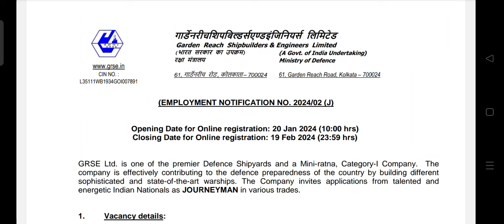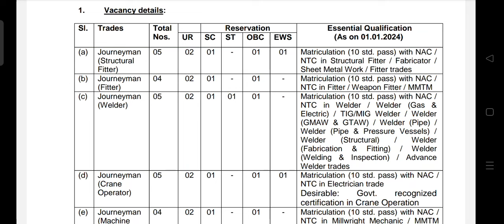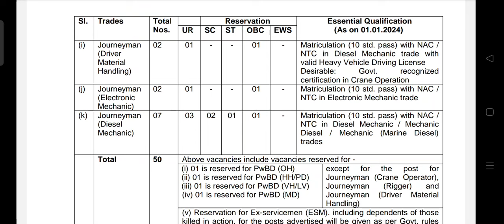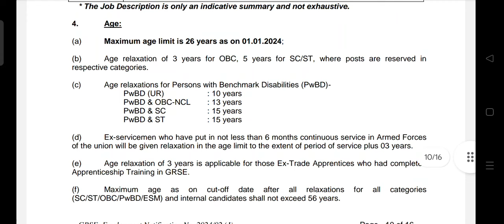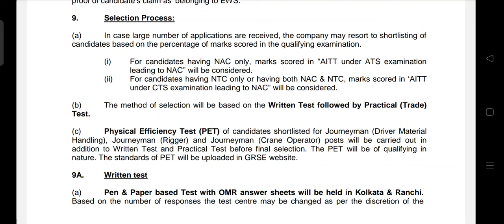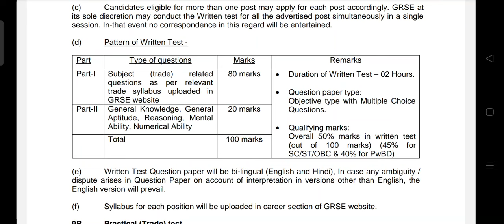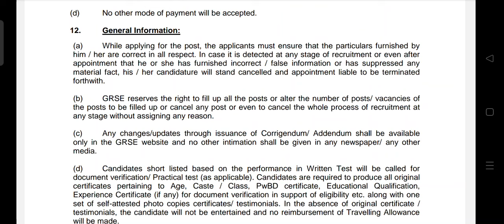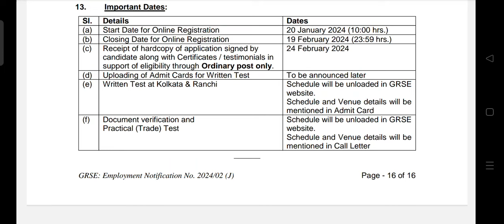GRSE Recruitment 2024 | GRSE New Vacancy 2024 | Garden Reach Shipbuilders Recruitment 2024 Out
@TechMechanical GRSE Recruitment 2024 | GRSE New Vacancy 2024 | Garden Reach Shipbuilders Recruitment 2024 Out

Grse technician verious post Recruitment 2024

Garden Reach Shipbuilders Recruitment technician verious post  vacancy 2024

Garden Reach Shipbuilders Recruitment Recruitment 2024

Garden Reach Shipbuilders Recruitment vacancy 2024

Grse technician verious post Recruitment

Grse technician verious post

Grse vacancy

Garden Reach Shipbuilders Recruitment latest flash video

Garden Reach Shipbuilders Recruitment latest vacancy 2024

Grse latest recruitment 2024

Grse fresher student can apply

How to apply grse

Kaise apply kare CSIR Garden Reach Shipbuilders Recruitment

Latest fresher student recruitment

Garden Reach Shipbuilders Recruitment latest official recruitment